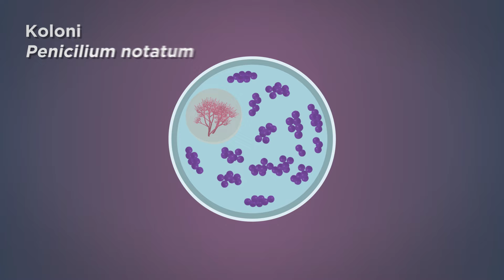🧬 Teknologi Biologi: Masa Depan Dunia!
Apa yang kalian bayangin pas denger kata ini? Kloning makhluk hidup kayak yang pernah dilakuin sama institut ini? Atau malah, si tentara super? Oke, istilah tadi emang kedengeran kayak ‘mainan’ ribetnya para ilmuwan di lab. Padahal, bioteknologi ini sebenernya bisa kita temuin sehari-hari. Atau mungkin, baru aja kalian makan tadi pagi. Kayak salah satu produk bioteknologi ini—tempe. Oke, tapi apa sih bioteknologi ini sebenernya?

Cari tau jawabannya di:

Taman Edukasi video series mata pelajaran: IPA! 🔭

Bersama host kita, Abigail Limuria, Co-Founder of What Is Up, Indonesia (WIUI), kita akan lebih jauh belajar soal tubuh, lingkungan, dan apa yang ada di sekitar kita! 🌳🧠

Taman Edukasi adalah program di mana Kok Bisa dan edukreator-edukreator terpilih memproduksi 120 video pembelajaran berkualitas di bidang akademis dan vokasi. Program ini didukung/disponsori oleh YouTube Learning.

Taman Edukasi memiliki misi untuk menyediakan video-video edukasi berkualitas untuk jutaan pelajar dan guru di seluruh Indonesia, secara gratis. Jadi tunggu apalagi?

Tanyakan pertanyaan aneh anda di sini! NGGA ada pertanyaan yang bodoh! 'Kok Bisa' ngga cuma sekedar mencoba menjawab pertanyaan-pertanyaan yang terlihat bodoh, aneh dan dungu di sini, tapi juga mencoba menumbuhkan rasa keingintahuan anda terhadap segala hal di dunia ini. Jadi tunggu apa lagi?